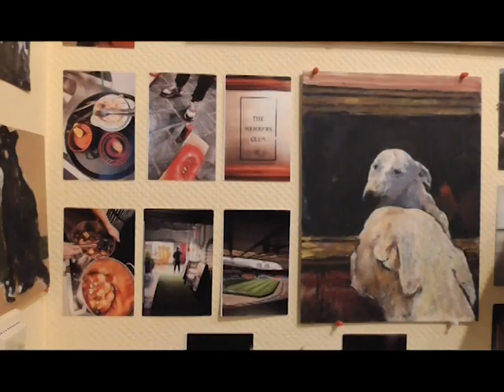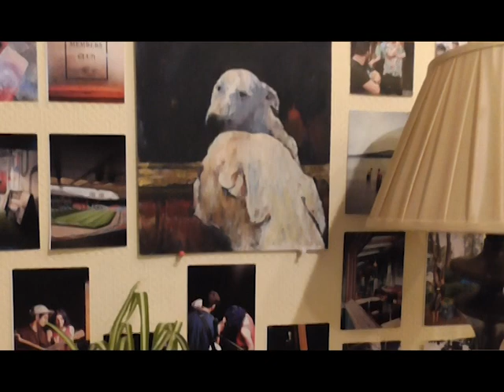The Day I Lost My Memory - Makmed the Miller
The Day I Lost My Memory is a song written and performed by Makmed the Miller.
This was filmed at the famous Bees Knees cafe.
The majority of the paintings seen here were made by Mario Cervantes.
The photographs on show are the work of Randy Sanza
Makmed is a founder member of Forgotten Fish Memory Orchestra.